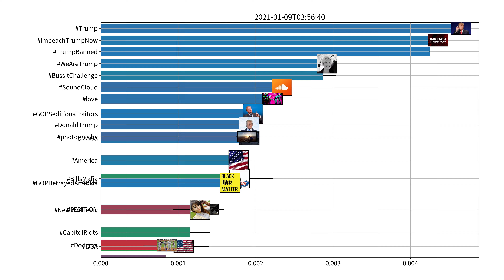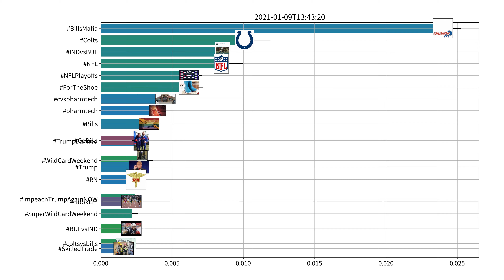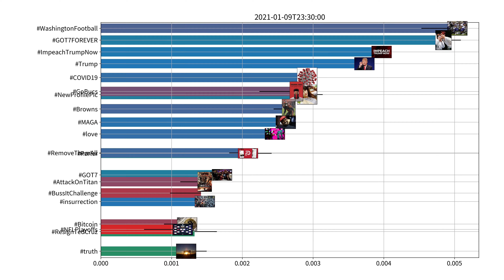Trending hashtags on Twitter, US, 01-09-2021